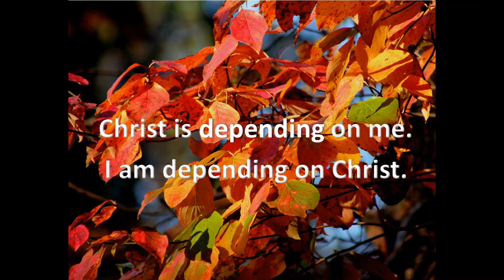10/18/2020 How to Pray: the parable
The vision for the church we are called to be (the ecclesia we are called to be) begins with powerful prayer.